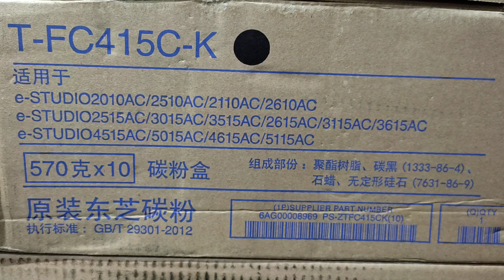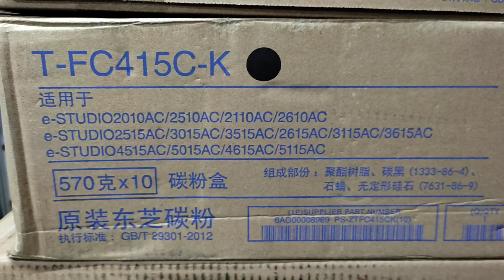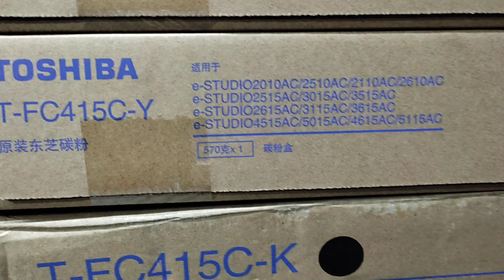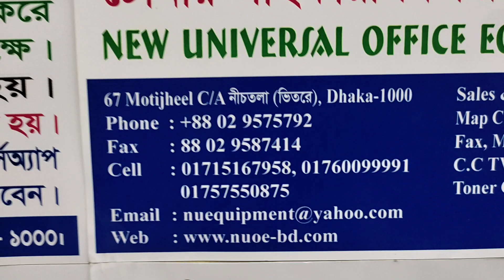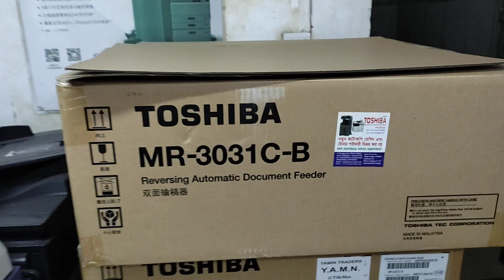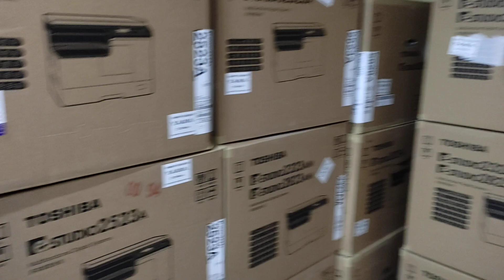The latest price of Toshiba T-FC415C -YMCK e-Studio color original Toner in BD। N U O E 01757550875